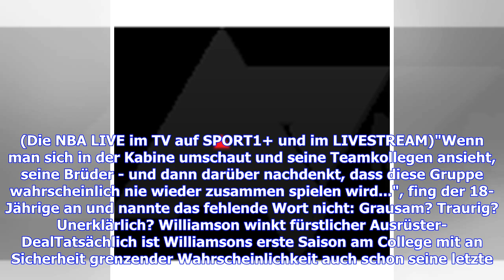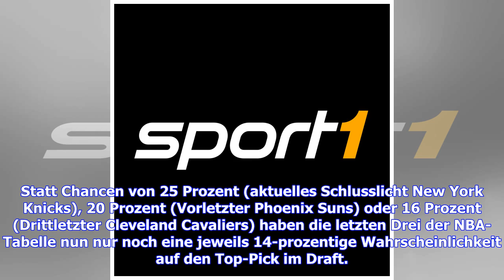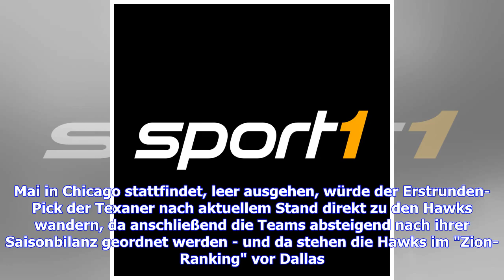Nach Duke-Aus bei March Madness: Zion Williamson vor dem NBA-Draft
Völlig frustriert und mit leerem Blick saß Zion Williamson zwischen seinen Teamkollegen und starrte auf den feiernden Gegner. Der große Traum des Wunderkindes - geplatzt. Topfavorit Duke scheiterte sensationell im Elite Eight der March Madness und musste Michigan State den Vortritt im Final Four lassen. Die Erfolgsstory der Blue Devils, des vielleicht besten, mit Sicherheit aber aufsehenerregendsten College-Teams der letzten Jahre um Wunderkind Williamson, ist jäh beendet. (Die NBA LIVE im TV au...